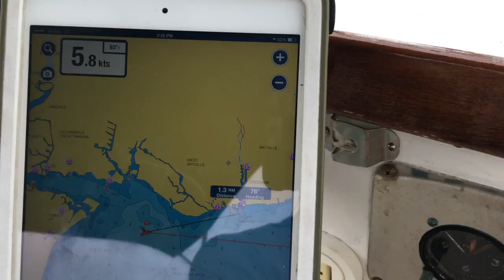BOAT HAUL..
It is about that time of year to give Neverland a haul and small makeover. She was covered in barnacles and worm rock with a bit of growth on the prop as well. We scraped the whole boat and began sanding and doing a bunch of long awaited projects. Don't worry, she will only be hauled for a week or less.

Facebook.com/TulasEndlessSummer

Essential Boatlife Reading:

"Tweet Small Sailboats to Take You Anywhere"